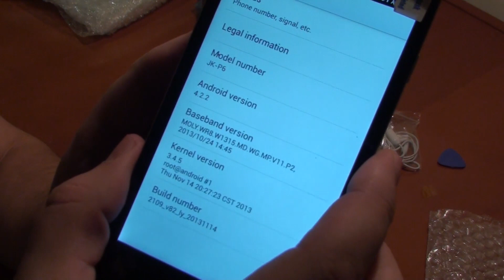Интересный китайский телефон ЯЙКИ ПИ6 (JIAKE P6). Распаковка и быстрый обзор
Телефон JIAKE P6 с четырьмя ядрами, 1 ГБ, HD экраном, 2 SIM, съемной батареей и приятным дизайном похожим на Huawei p6.
Куплен в магазине тайнидил. На момент распаковки стоит 190$